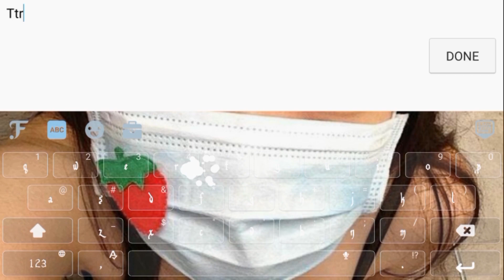The Triple Reverse Legend V1 😈🔥😈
Sorry had to re upload it

Join my clan Gυηdᴧɴ神々 To play with me!!!
ID : 2975158